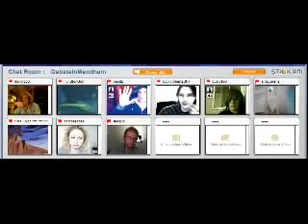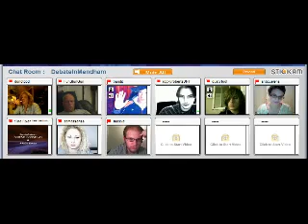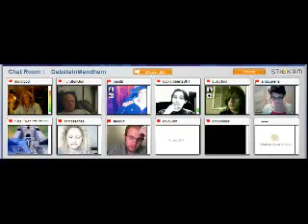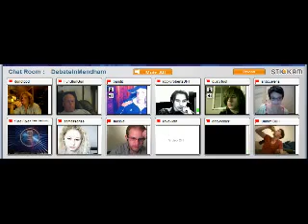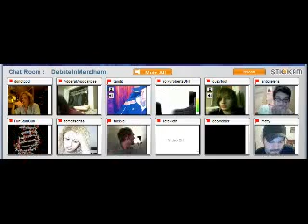Saturday Stickam Fun b DebateInmendham May 2010 Edition240p H 264 AAC